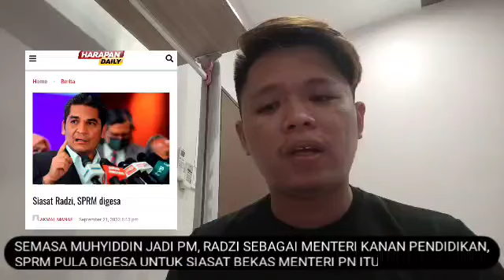2 hari selepas isu di Parlimen, tiba² Radzi Jidin ditangkap SPRM?